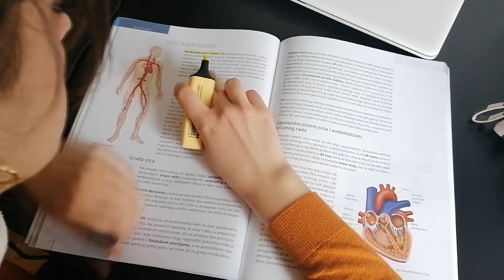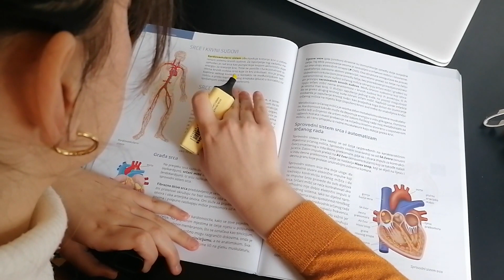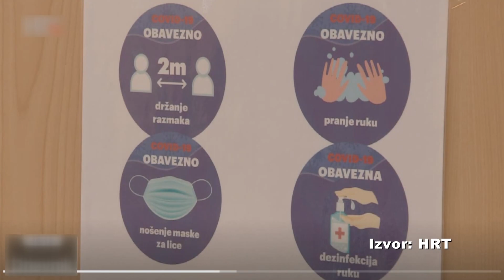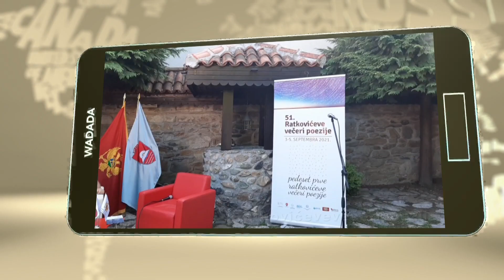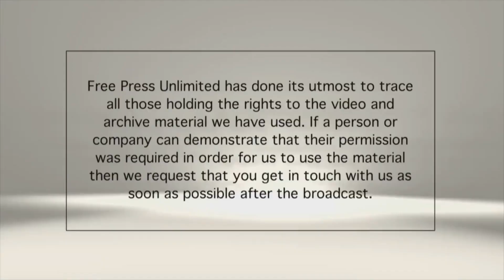WADADA Crna Gora - 116. emisija